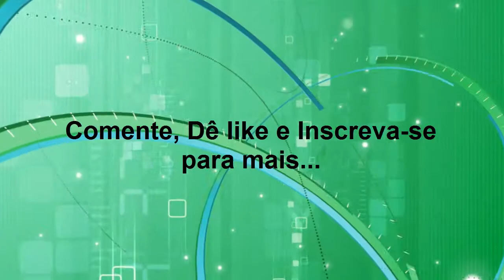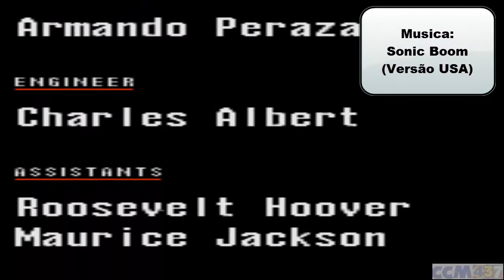Sonic CD EP FINAL Musica Épica! (BR)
Sonic CD EP FINAL Musica Épica!

Pedras Do Tempo: 7/7

Emulador:Fusion